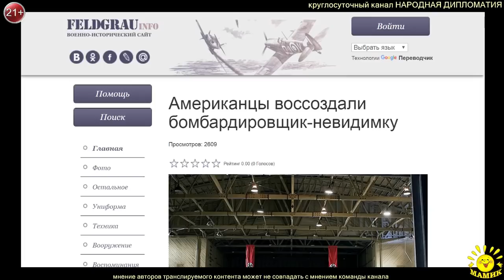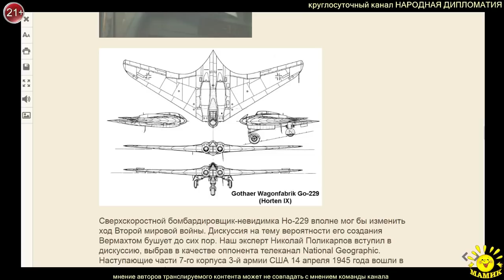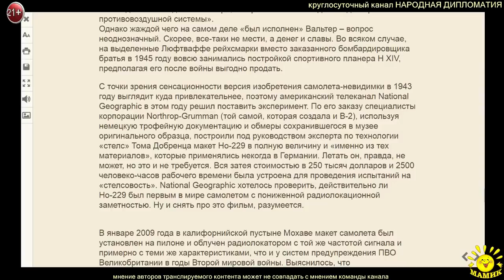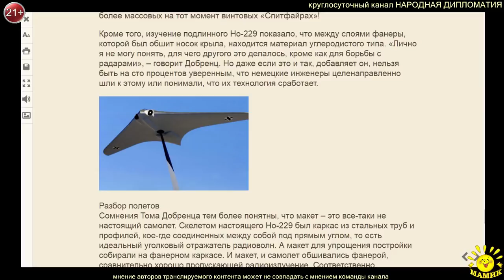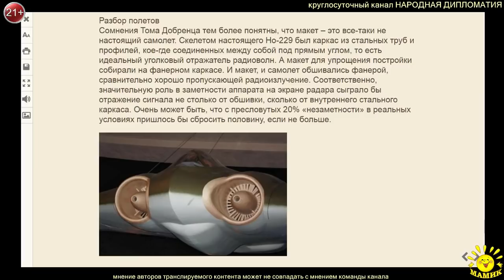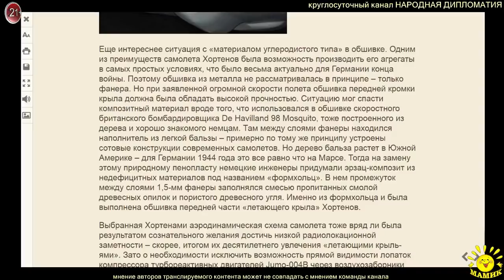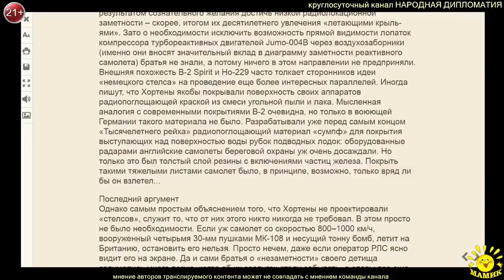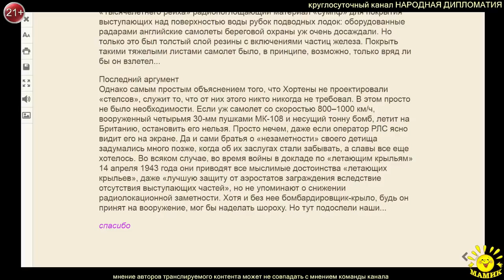Американцы воссоздали бомбардировщик-невидимку